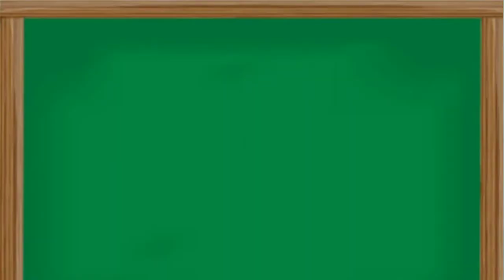कहानी : संघटना (हिंदी / कक्षा : ४थी )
Khushi e Education : कहानी : संघटना (हिंदी / कक्षा : ४थी )